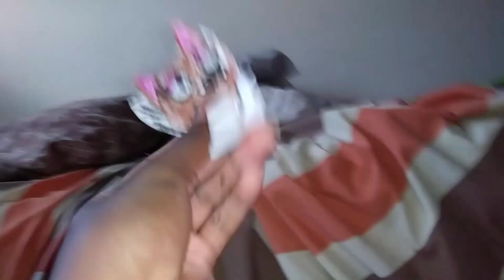Porcupine Jump - Critics Agree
See Porcupine Jump Today